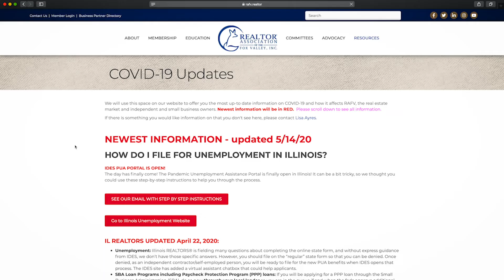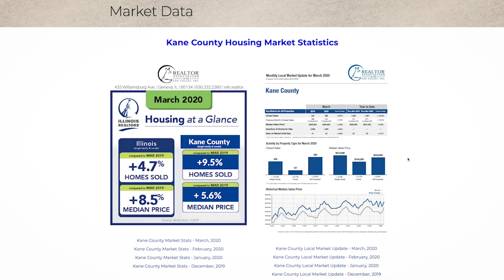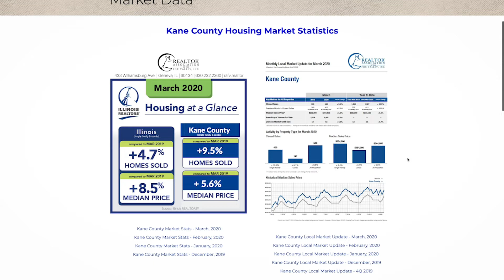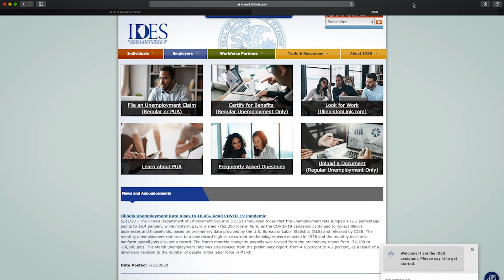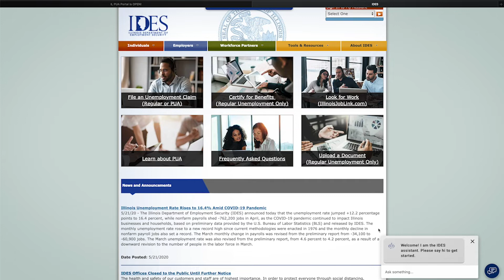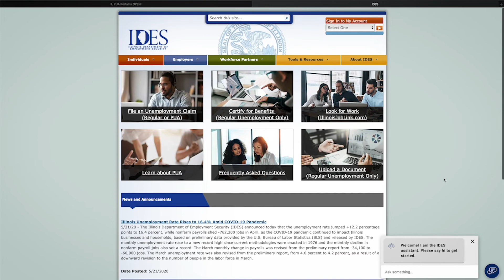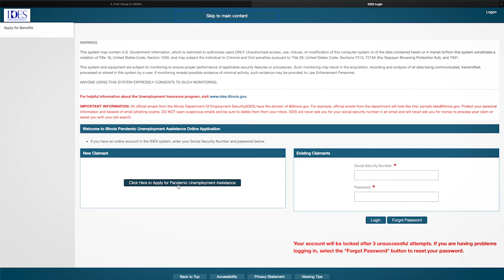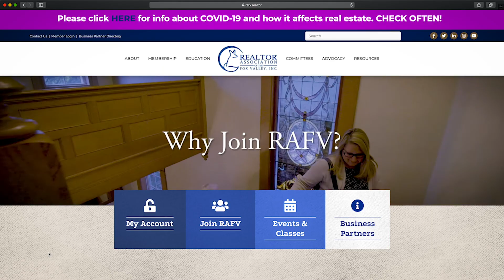RAFV Update | Pandemic Edition | May 2020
Tune in for this Pandemic Edition of RAFV Update!